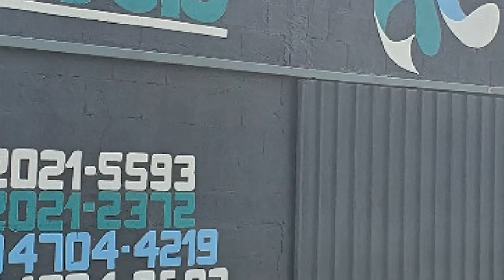Quantos peixes colocar no seu tanque de peixes? video 27